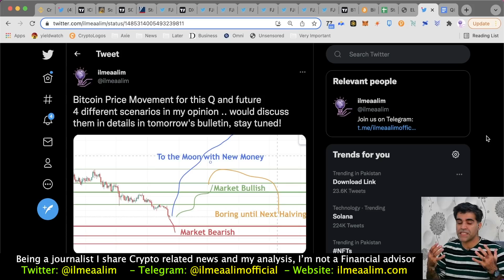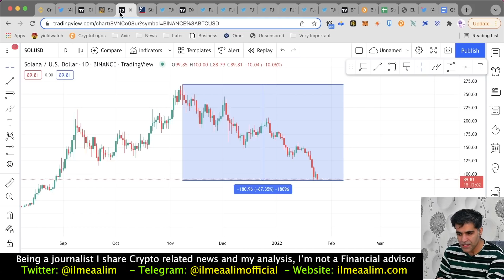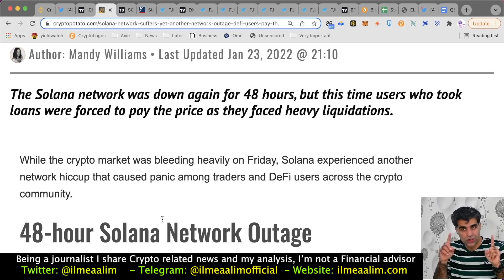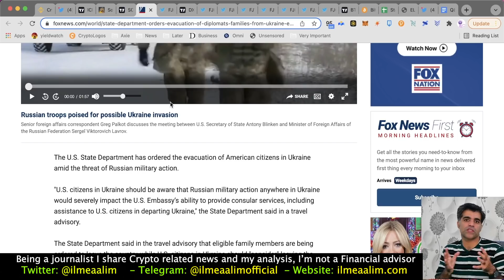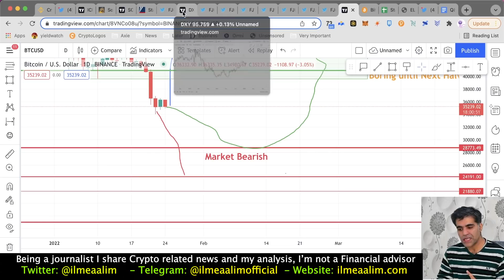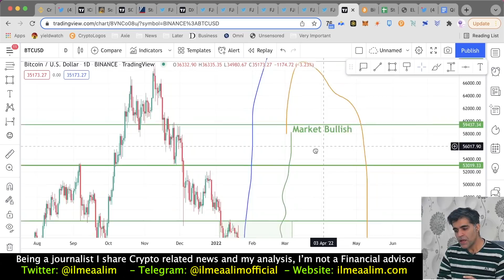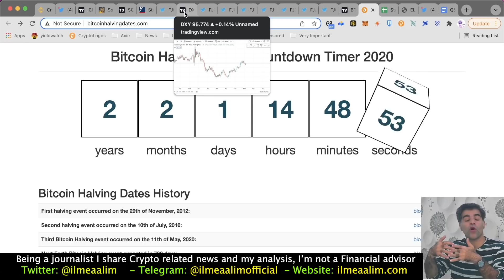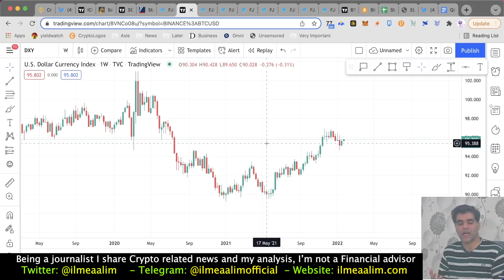Crypto Market Analysis BTC Price Prediction Bearish Bullish Boring Scenarios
Topics of the Video:
1- New DEX, Sonic Launched on ICP Protocol
2- Solana Network Choked again for 48h
3- Bitcoin Chart Analysis and price predictions - 4 Different Market Scenarios for coming Weeks, Months and Years